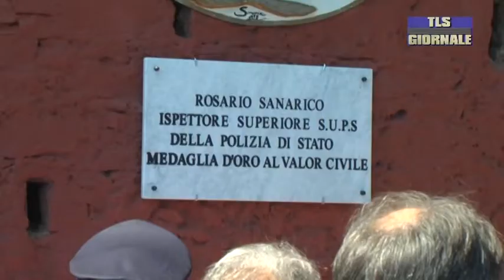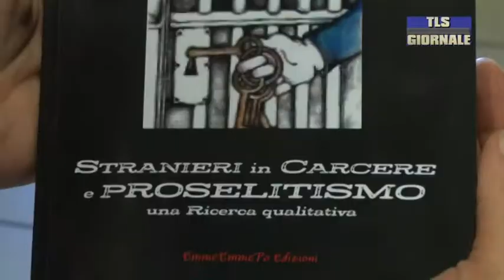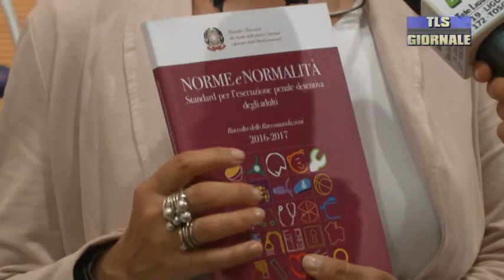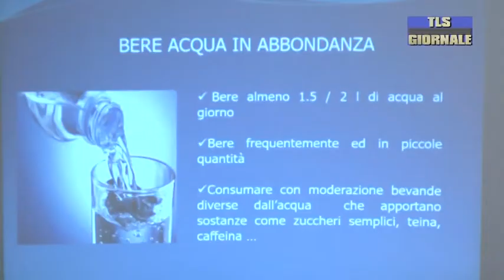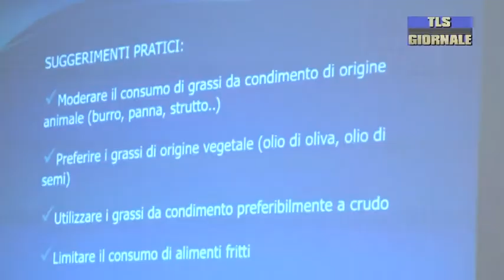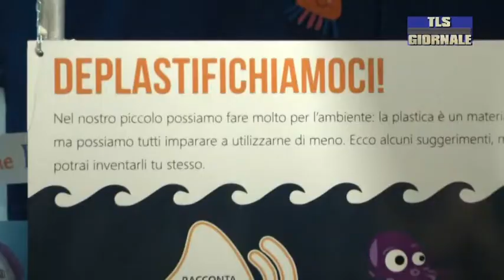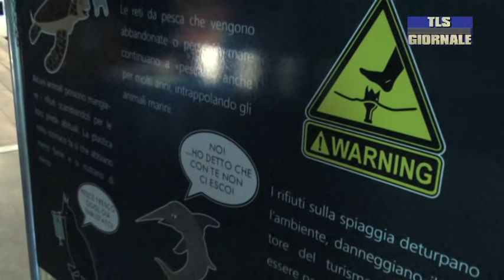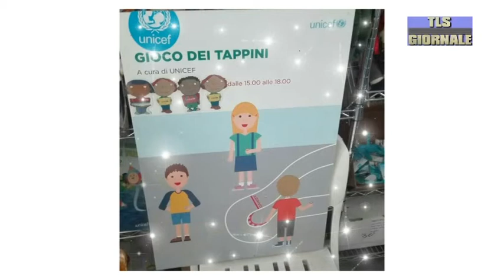Tls giornale di venerdi 8 giugno 2018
A rotta di collo giù per la Foce con lo skateboard , folle bravata di alcuni giovani, in corso indagini

Alla  presenza del capo della Polizia Gabrielli celebrato il 60° anniversario del nucleo sommozzatori

Due coltelli a serramanico di 15 e 18 cm e un manganello sequestrati dai carabinieri ad un 36enne di Massa

Maestre diplomate alle magistrali quale sarà il loro futuro? Dibattito questa sera nel salotto del sig.Rossi

Giornata  degli Oceani  inaugurata al Museo Navale della Spezia la mostra “Plastica(mente)”